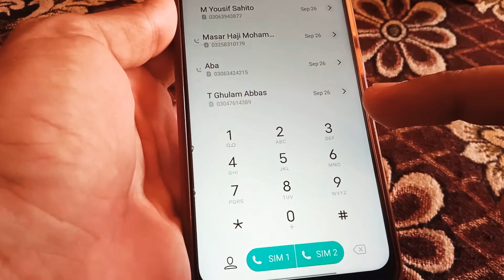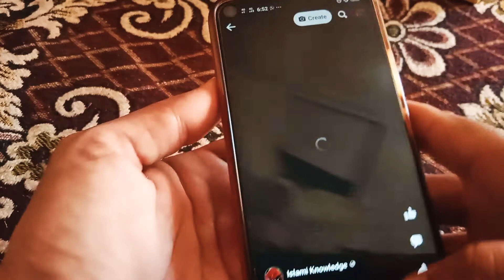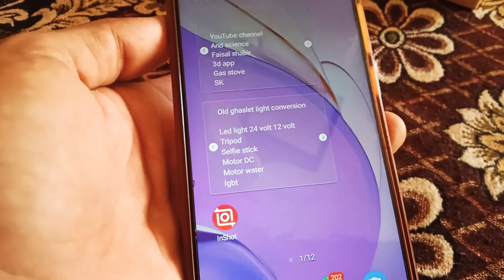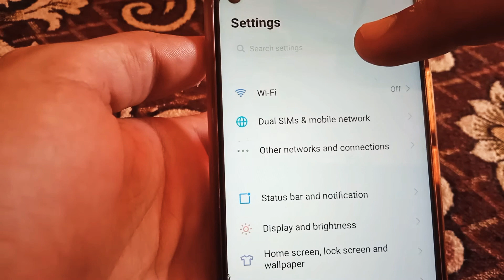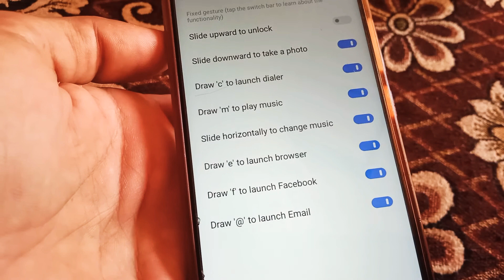touch mobile ka wo Kamal ideas functions Jo koi nhi jnta ap sa pehla